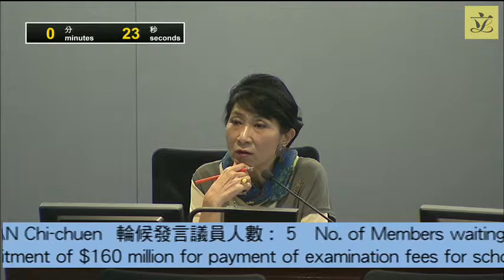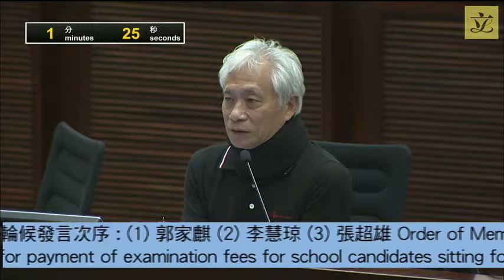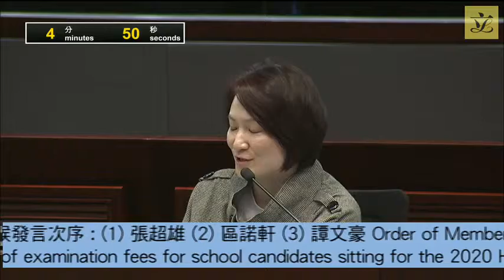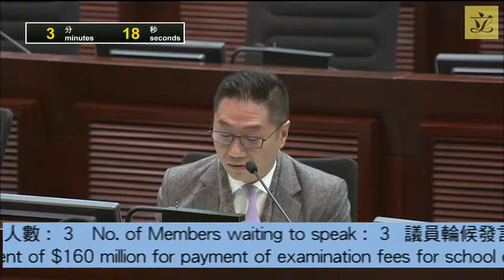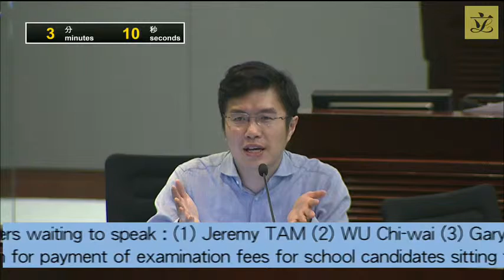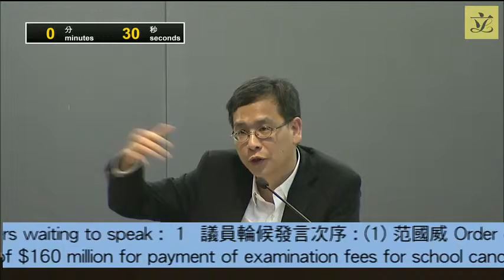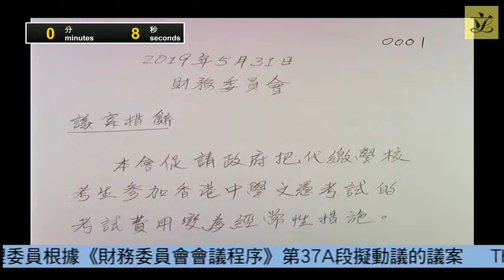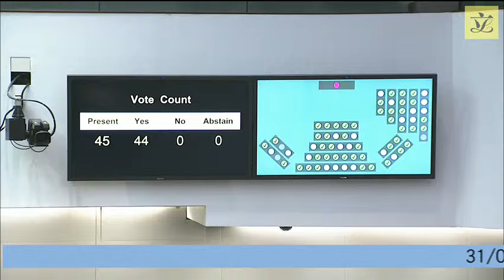Finance Committee (Pt1)(2019/05/31)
TO BE HELD ON FRIDAY, 31 MAY 2019,
FROM 4:15 PM (OR AN EARLIER TIME BETWEEN
4:00 PM AND 4:15 PM)NOTELegend symbol denoting If the preceding House Committee meeting ends before 4:00 pm, the Finance Committee meeting will start at 4:00 pm; if the preceding House Committee meeting ends between 4:00 pm and 4:15 pm, the Finance Committee meeting will start immediately after the House Committee meeting. TO 7:00 PM

1. FCR(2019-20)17*Legend symbol denoting Items carried over from the meeting held on 17 May 2019. HEAD 156 – GOVERNMENT SECRETARIAT : EDUCATION BUREAU
Subhead 700 General non-recurrent
New Item "Payment of examination fees for school candidates sitting for the 2020 Hong Kong Diploma of Secondary Education Examination"

(This item invites Members to approve a new commitment of $160 million for payment of examination fees for school candidates sitting for the 2020 Hong Kong Diploma of Secondary Education Examination.)

(In attendance: Under Secretary for Education/Deputy Secretary for Education (5)/Principal Assistant Secretary for Education (Education Infrastructure)/Secretary General of Hong Kong Examinations and Assessment Authority)

(This item was discussed by the Panel on Education on 29 March 2019 and 3 May 2019)

(Motion passed at the Panel of Education meeting on 3 May 2019 (CB(1)849/18-19(01) and (02)))

(Administration's response to the motion passed at the Panel of Education meeting on 3 May 2019 (CB(4)852/18-19(01)))

2. FCR(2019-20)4*Legend symbol denoting Items carried over from the meeting held on 17 May 2019. RECOMMENDATION OF THE PUBLIC WORKS SUBCOMMITTEE MADE ON 20 MARCH 2019

(PWSC(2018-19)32#Legend symbol denoting Items requested by members for discussion and separate voting by the Finance Committee. – 173DR Organic Resources Recovery Centre Phase 2)

(This item seeks approval of the recommendation of the Public Works Subcommittee made at its meeting held on 20 March 2019.)

(In attendance : Under Secretary for the Environment/Deputy Director of Environmental Protection (2)/Principal Environmental Protection Officer (Biomass Management Facilities), Environmental Protection Department)

(This item was discussed by the Panel on Environmental Affairs on 19 July 2018. Supplementary information paper CB(1)142/18-19(02) has been provided by the Administration to the Panel)

(Written question from Hon Gary FAN Kwok-wai on 13 November 2018 (PWSC22/18-19(01)) and information paper from the Administration on 14 November 2018 (PWSC27/18-19(01)))

(This item was discussed by the Public Works Subcommittee on 14 and 28 November 2018 and 20 March 2019 and information papers PWSC36/18-19(01), PWSC105/18-19(01) and PWSC178/18-19(01) have been provided by the Administration to the Subcommittee)

(Written questions from Hon HUI Chi-fung on 23 November 2018 (PWSC32/18-19(01)) and information paper from the Administration on 27 November 2018 (PWSC36/18-19(02)))

(Written questions from Hon CHU Hoi-dick on 17 May 2019 (FC184/18-19(01)) and information paper from the Administration on 22 May 2019 (FC186/18-19(01))